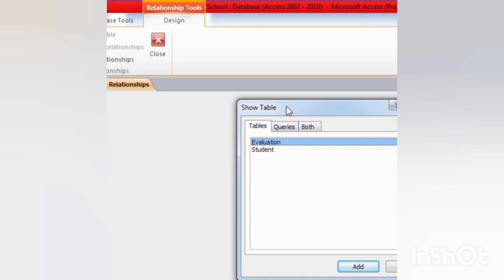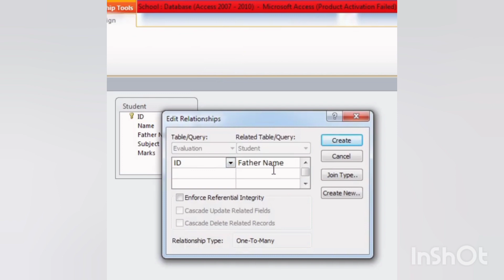How to create relationship between two tables in MS Access